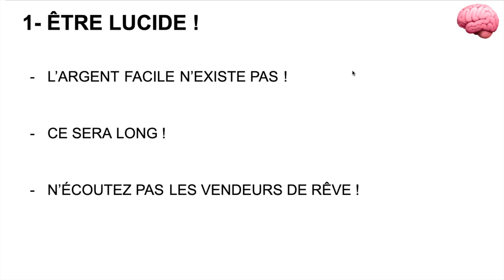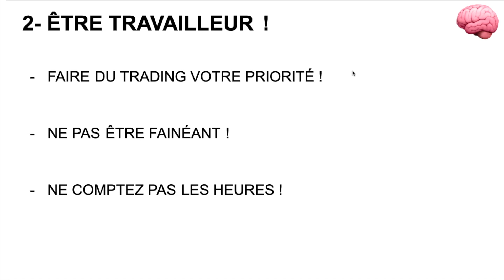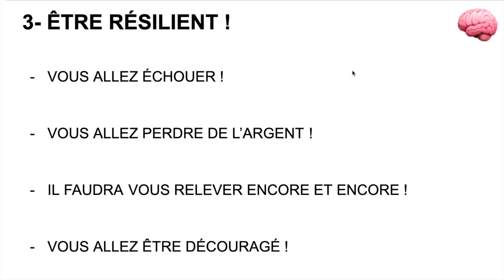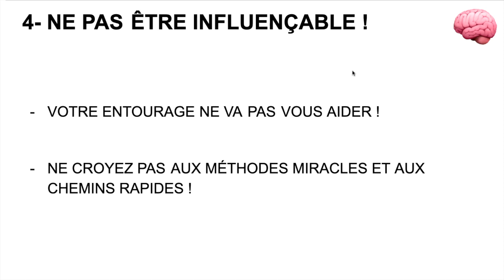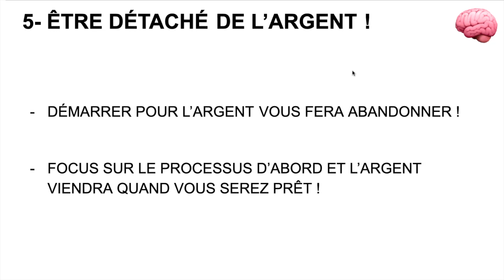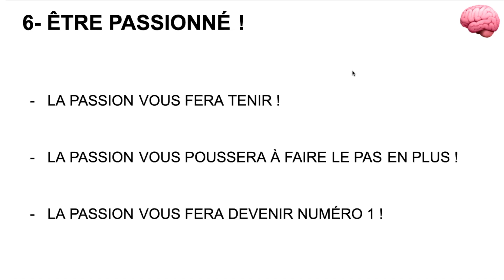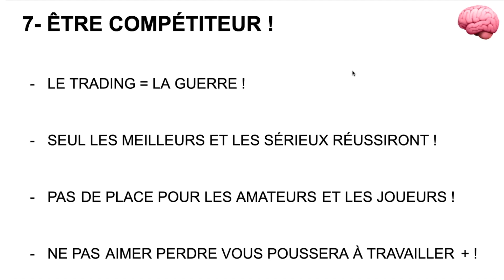TRADING DÉBUTANT: Chaque TRADER devrait avoir vu cette vidéo ! ! !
Dans cette vidéo coup de gueule sur le trading, je vous révèle les 7 qualités indispensables pour réussir en trading et vivre du trading. Je démolis les fausses idées dans le monde du trading forex et de la bourse ! Chaque trader devrait avoir vu cette vidéo !

Bon visionnage, Letradersmart.